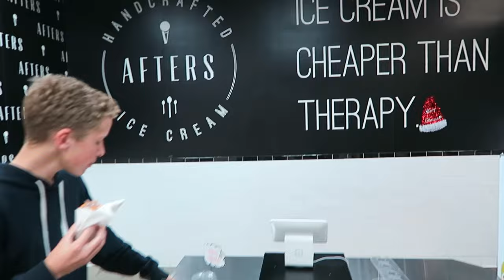029 - Embarrassing Our Kids is the Best Thing Ever